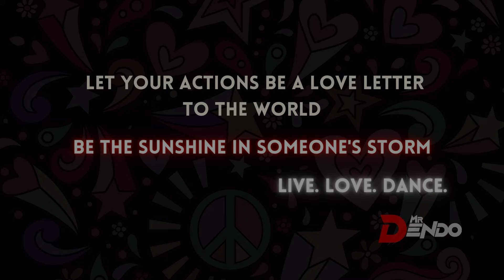Artemas - I Like The Way You Kiss Me (Mr Dendo Slow Mix)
😎 MR DENDO DANCE MUSIC CHANNEL 😎

💌  COMMENTS & SHARE so I read and I'll reply to you!  😎